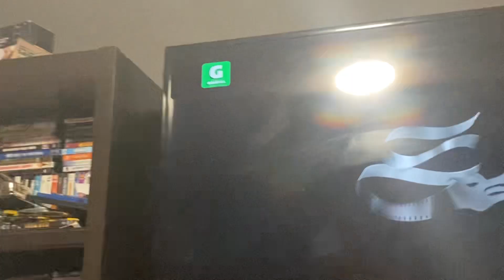Opening to Their Finest on Radio Canada